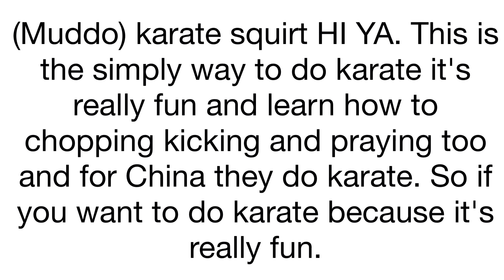from Quincy tunes